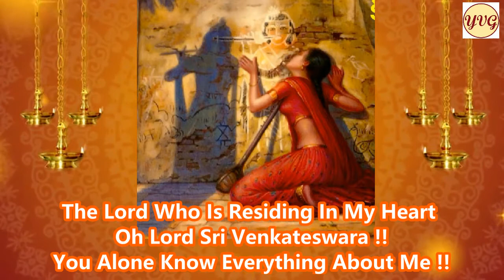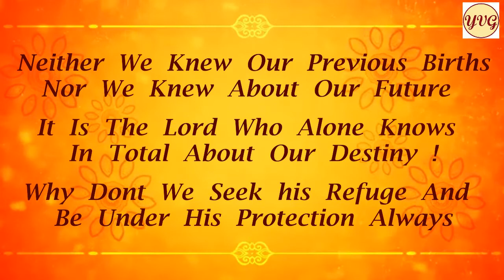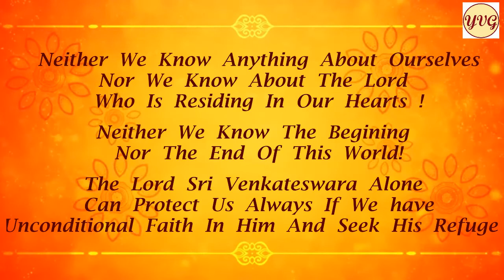saranamaathanikey sarvabhaavaala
అందరికీ శుభ శనివారము.💐

✍️ -- మీ వేణుగోపాల్ యెల్లేపెద్ది 🙏

ప్రార్ధన ః-- 🌹🌹

నన్నే యెఱగను నేనిల
నిన్నేమెఱుగుదు ? నిఖిలము నీవని మదిలో
మన్ననజేసెద నంతే !
నన్నన్నిట గాచుచుండు నారాయణుడా !!

✍️ స్వీయపద్యము ( కందము )

నా భావము ఃః--- 🌹🌹👇

స్వామీ !! 🙏

నన్ను నేనే కొంచెమైనను ఎఱగకుంటిని .🙏
ఇక ఈ సకల చరాచర సృష్టి చేసిన వాడివి నిన్ను ఏమి ఎఱుగుదునయ్యా ? 🙏
నాకు ఏమీ తెలియదు తెలిసినదెల్లా ఒక్కటే,
 సమస్తమూ నీవే అయి ఉన్నావని  మనస్సులో ప్రార్ధించెదనంతే !🙏
నీవే అన్నిటా ,అన్ని వేళలా నన్ను రక్షించి కాపాడుము ఓ నారాయణా !!🙏

అన్నమాచార్యులవారు , జీవులుగా మనము అల్పులమని ,
సర్వ స్వతంత్రుడు , సర్వాంతర్యామి అయిన ఆ శ్రీ వేంకటేశుడే నారాయణుడిగా సర్వోత్తముడని , 🙏
ఆయన శరణు వేడడమే సర్వోపాయమమి అనేక సంకీర్తనలలో వేడుకున్నారు .🙏

అటువంటి చక్కటి సంకీర్తన అర్ధము తెలుసుకుని పాడుకుందామా ఈ వారము .🙏

మేము ఆ సర్వలోక పతియైన శ్రీ వేంకటేశ్వరునికే శరణమని , అన్ని రకములుగా భావించి యున్నాము.🙏

ఇక స్థిరముగా మమ్ము ఎలా రక్షించి కాపాడుకోవాలో ఆ ఈశ్వరుడికే తెలుసును . మాకు ఏమీ తెలియదు .🙏

మా తెలియనితనము ఎట్టిదని అంటారా ?🙏

మేము ఎలా ఈ భూమిపైకి  వచ్చామో మాకు తెలియదు .🙏
పూర్వ జన్మలో ఏమి చేసి ఇక్కడకు వచ్చామో తెలియదు .🙏
ఎంత శోధించినా మీదటి జన్మలు ఎలా ఉంటాయో అసలే తెలియదు .🙏
తెలిసినదల్లా ఒక్కటే . ఇక్కడ మేము అనుభవించుచున్నది .🙏

నీచమైన కర్మలనే  గుదిబండ బంధనము కాగా దానితోనే వ్రేలాడుతూ గడుపుచున్నాము .🙏

మా బ్రతుకు గతి యేమిటో ఆ ఈశ్వరుడికే తెలియును .🙏

అందుకే ఆయనకే శరణమంటిమి .🙏

ఇక నా అజ్ఞానము ఏ పాటిదో చెప్పాలంటే బహు విచిత్రముగా నుండును .🙏

నన్ను నేనే ఎఱుగను . ఎందుకంటే నాలో అనేక రకములైన భావనలు చాపలములై మారిపోతూ ఉంటాయి .🙏

అన్ని విధములుగా నా అంతరంగములోనే ఉన్న హరిని తెలుసుకునే జ్ఞానమసలే లేదు .🙏

దేవుడిచ్చిన ఈ శరీరరముతో  కన్నులతో అన్నీ జూచుచూ  అదియే నా జ్ఞానమనుకొనుచున్నాను .🙏

 నిజమైన నా జ్ఞానమేపాటిదో ఆ ఈశ్వరుడికే తెలుసు .🙏

నేను నా పసి వయస్సును ఎరగను ,🙏
అట్లే నా ముదిమి వయస్సులో ,  శ్వాస ఆగు సమయము కూడా ఎరగను .🙏
మధ్యలో ఎంత వేద సారమును గ్రహించిననూ ఏమి ఫలము ,ఈ లోకపు తుది అంతములు ఎరుగను .🙏

అందుకే ఇక నేను ఆ శ్రీ వేంకటేశ్వరునే శరణు వేడుకున్నాను .🙏
ఆయన నా హృదయములోనే ఉండి నన్ను రక్షిస్తున్నాడు . అది ఎలా చేస్తున్నాడొ కూడా నేను ఎఱుగను .🙏
అది కూడా ఆ శ్రీ  వేంకటేశ్వరుడికే తెలియును .🙏

దోషములున్న...మన్నించమని విన్నపము... 🙏

✍️ ---వేణుగోపాల్ యెల్లేపెద్ది🙏

    🌹🌹 సంకీర్తన 🌹🌹👇

పల్లవి

శరణమాతనికే సర్వభావాల
యిరవై మమ్ము రక్షించ నీశ్వరుడే యెఱుగు

చరణం

వచ్చిన త్రోవెఱగము వడి బూర్వకాలమందు
చొచ్చెటి త్రోవెఱగము సోదించి మీద
కుచ్చిన కర్మములతో గుదియై వేలుకాడేము
హెచ్చి మా బ్రదుకు దోవ యీశ్వరుడే యెఱుగు

చరణం

నన్ను నేనే యెఱగను నానాచందములను
అన్నిటా నాలోనున్న హరి గానను
కన్నుల జూచుచు మంచి కాయములో నున్నవాడ
యెన్నగ నా జ్ఞానము యీశ్వరుడే యెఱుగు

చరణం

మొదలు దెలియను ముంచి కొన దెలియను
చదువుచు నున్నవాడ సర్వవేదాలు
హృదయములోనుండి యిటు నన్ను గావగ
యిదివో శ్రీ వేంకటాద్రి యీశ్వరుడే యెఱుగు

ANNAMAYYA AKSHARA VEDAM EPISODE -122

PREFACE :-- 🌹

Annamacharya In This Sankeertana Expresses That We As Jeevatmans
Knew Nothing About Us !🙏

Neither We Knew Our Previous Births
Nor We Knew About Our Future 🙏

Neither We Know Anything About Ourselves
Nor We Know About The Lord ! Who Is Residing In Our Hearts !🙏

Neither We Know The Begining Nor The End Of This World! 🙏

It Is Only The Lord Sri Venkateswara
Who Knew Everything About Us !🙏
Why Dont We Seek His Refuge Always !🙏

Here Goes The keerthana as below :--🌹👇

We Seek ! Only His Refuge ! With All Our Thoughtful Mind ! 🙏
He Alone Knows ! What We Are And How to Protect Us !!🙏

Neither We Knew Where We Came From
Nor We Knew Where our Destiny Is !! 🙏

No Matter How Much We Research Our Minds
In This Little House We Hangout Doing Bunch Of Karmas ! 🙏

Only The Lord Knows Exceedingly , Where Our Destiny Leads Us ! 🙏

I Knew nothing about myself as my thoughts are always wavering.🙏

With this body and the eyes, I assume what all I see as the wisdom . 🙏

But The Lord Alone Knows what true wisdom I have , and
he is only the bestower to bless me with the supreme wisdom ! 🙏

Neither We Knew The Begining
Nor The End of This Fathomless World !
No Matter How Much Of Vedic Wisdom We Acquire ! 🙏

The Lord Who Is Residing In My Heart Oh Lord Sri Venkateswara !!
You Alone Know Everything About Me !! 🙏

Hence I Seek Your Refuge and prefer to be at your mercy always !! 🙏

Om Namo Sri Venkatesaya !!🙏🙏

✍️  ---Y VenuGopal 🙏